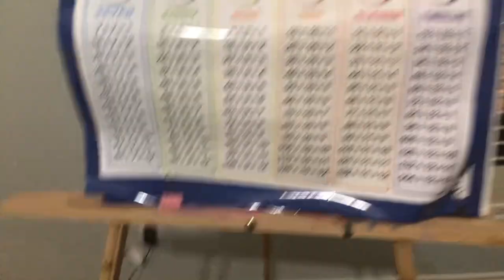November 18, 2021